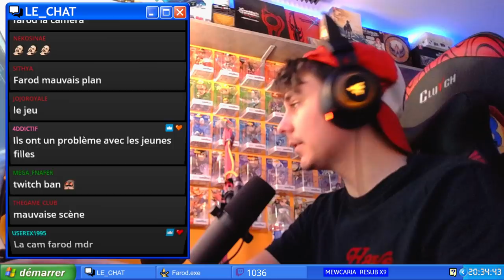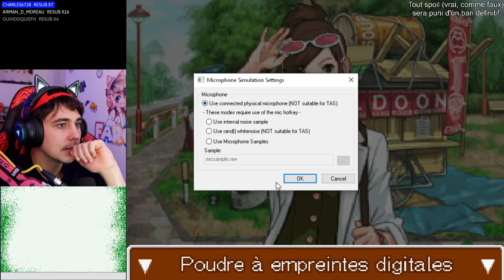❗ LA CULOTTE MAGIQUE ❗ - Apollo Justice #2